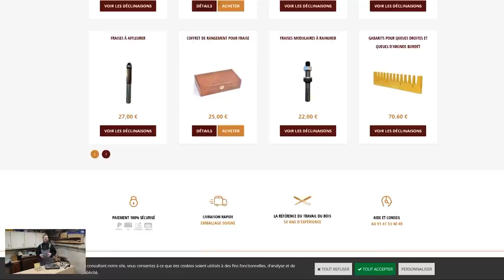Tuto défonceuse : les fraises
Aujourd'hui, je complète ma playlist entamée en 2020 et qui concerne la défonceuse pour les débutants.
(à aller voir absolument si vous ne connaissez pas cette outil fantastique !)

Je suis menuisier passionné. Au travers de mes vidéos, j'essaie de vous communiquer cette passion et de vous livrer quelques connaissances.

Lien vers mon blog-bois (en sommeil depuis pas mal de temps ; )
Lien vers un super forum où j'ai appris plein de choses